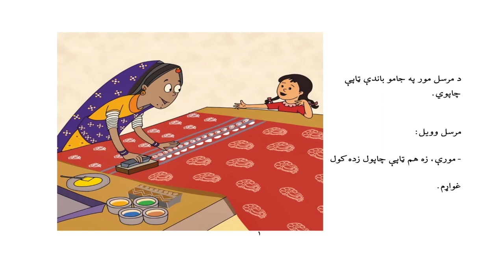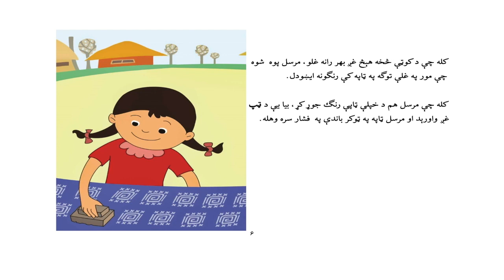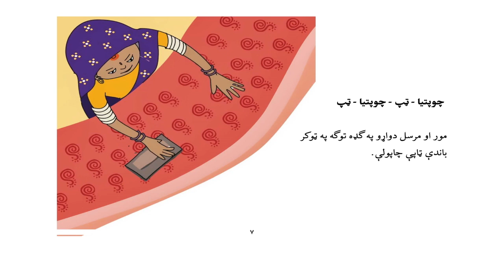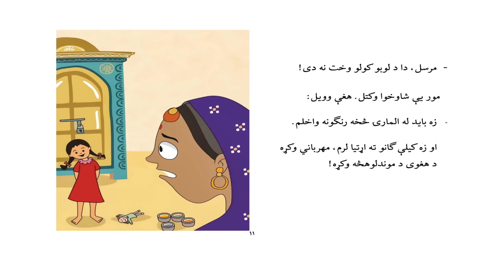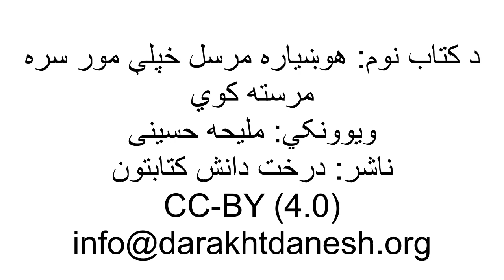هوښیاره مرسل خپلي مور سره مرسته کوي (غږیږه کتاب)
هوښیاره سونیا له همیش نه هوښیاره ده. تاسو به شاید دا لوستلی وي چې هغې څنګه له خپل پلار سره مرسته کړې وه. دا ځل هغي د خپلي مور کار ډیر وموندو. دا کتاب د لطیفه مجیدی له خوا د ستوری ویور پلاتفورم څخه درخت داتش کتابټون لپاره ژباړل شوي ده.